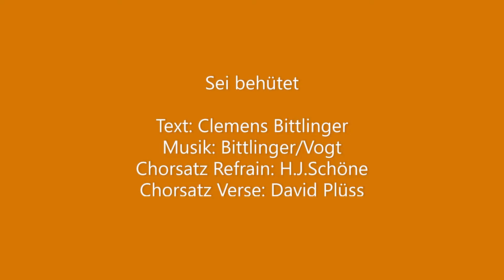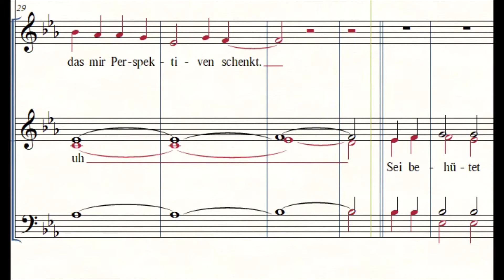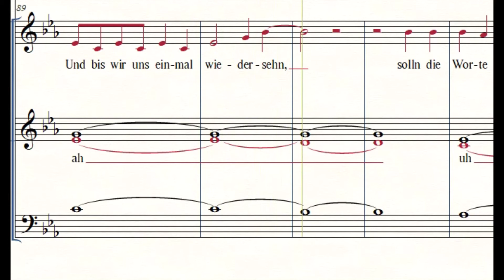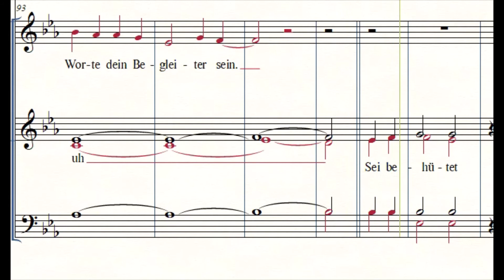Sei behütet - Solo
Sei behütet
Chorsatz Refrain: H.J.Schöne, Chorsatz Verse: David Plüss